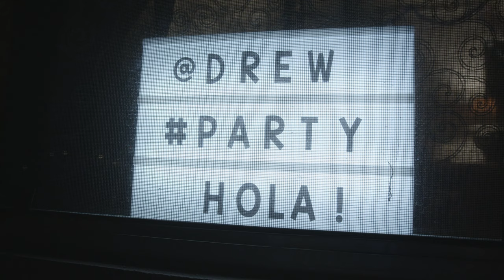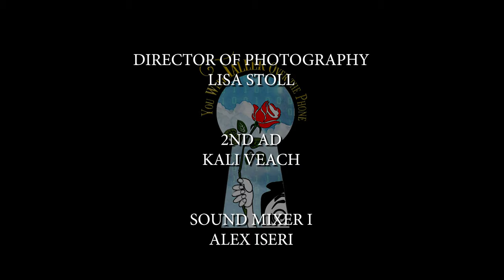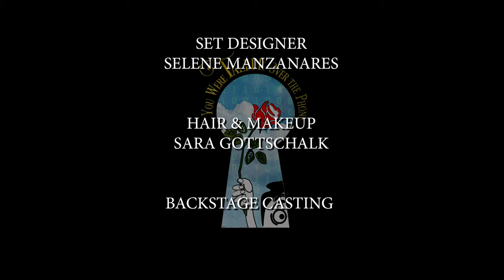The Tale of Richard Pic PILOT EPISODE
Downloading without written permission from Taller Films is a violation of copyright. ***

The Tale of Richard Pic Synopsis:  A STORY ABOUT SECOND CHANCES.
Katie shares how she met Richard at one of Drew's infamous house parties. As Katie gives more detail about her experience, Sammie begins to recognize Richard and warns Katie not to go out with him.  Does Richard's notorious past catch up with him?   Is it too late for Katie?

CREDIT ROLL
• Executive Producer – Dana Cornelius
• Writer – Steven Seidman
• Guest Director – Tom Anderson
• Director of Photography – Lisa Stoll
• 2nd AD -  Kali Veach
• Sound Mixer I – Alex Iseri
• Sound Mixer II – Pendragon Skigin
• PA – Kali Veach
• Set Designer – Selene Manzanares
• HMU – Sara Gottschalk

Based on the book, You Were Taller Over the Phone,
 by Dana Cornelius

All characterizations are fictitious.

In order of Appearance:

1. Katie – Dana Cornelius
2. Drew – Steve Froehlich
3. Christine – Margie Mays
4. Richard Pic – Doug Lito

With a grateful heart we thank you,
Taller Films